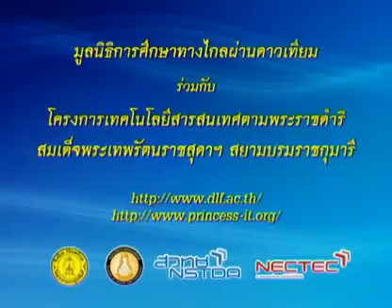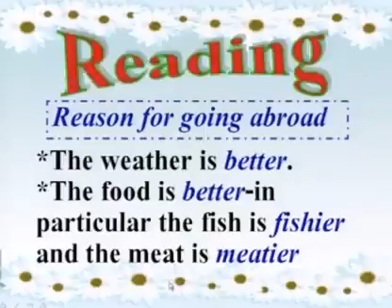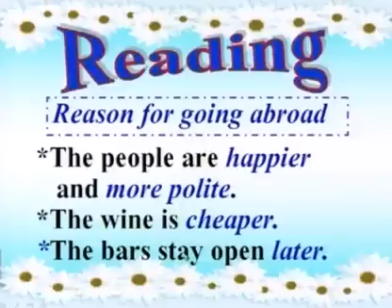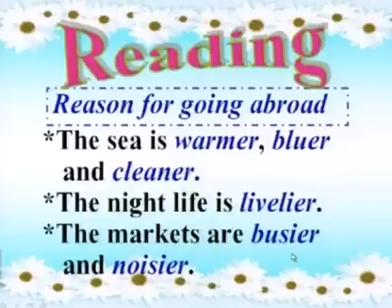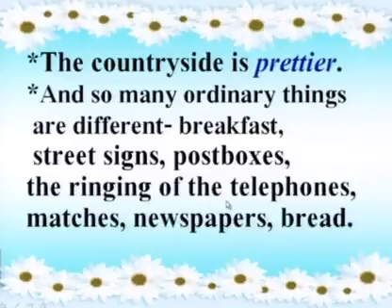194 51enM4 060Dh englishm 4 อังกฤษม 4